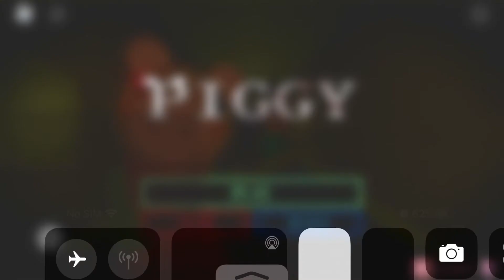When you wanna play piggy book 2 but the game be B U G